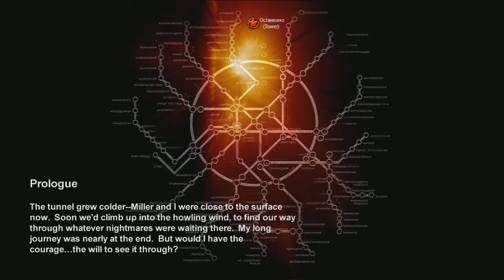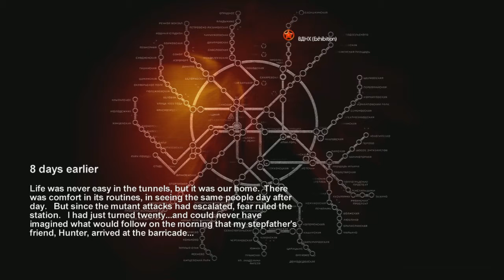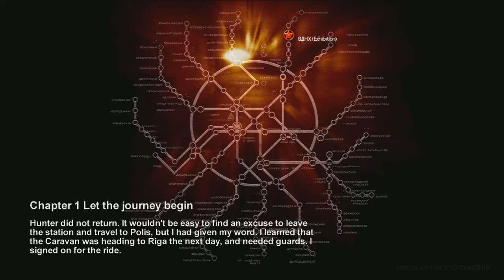Lets Play! Part #1 - Metro 2033; Welcome to the Metro